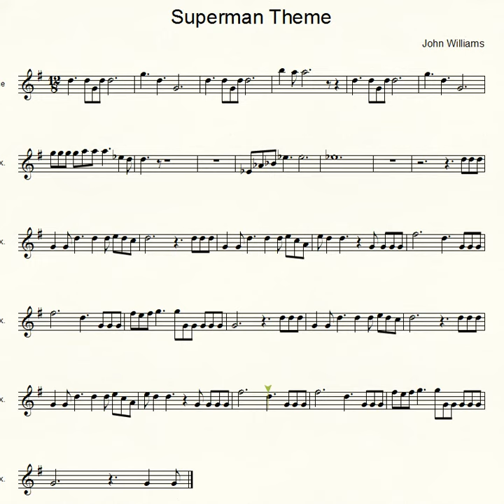Superman Theme for Alto Sax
Old Superman Theme for Alto Saxophone